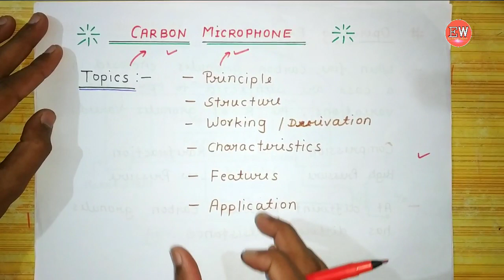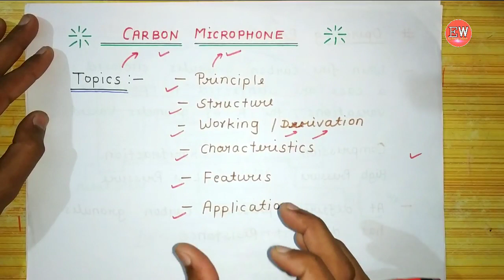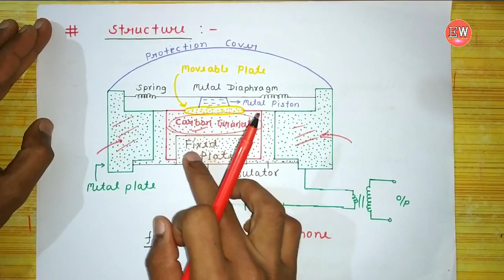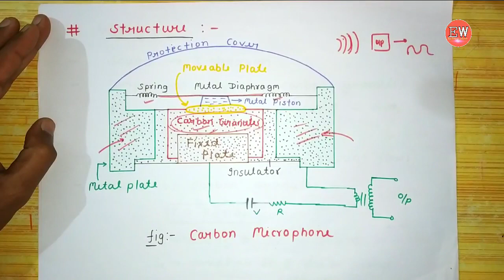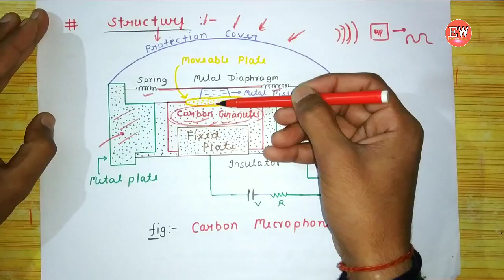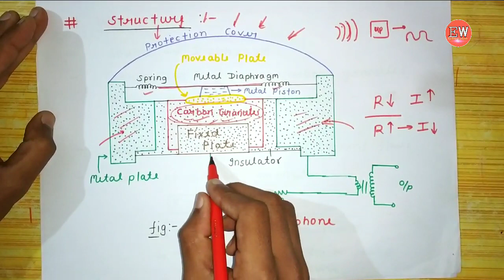Carbon Microphone | Carbon Microphone in hindi | Consumer Electronics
Special Thanks
                                  Rahul Sir
                                  Om Prakash Sir
                                  Naveen Sir
                                  Pragyan Sir